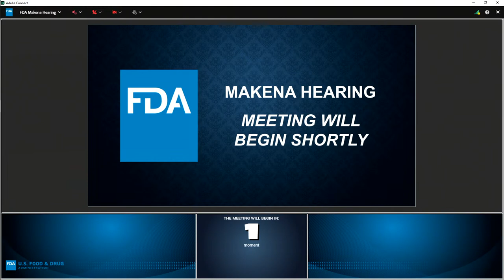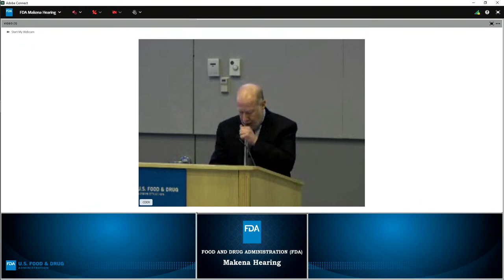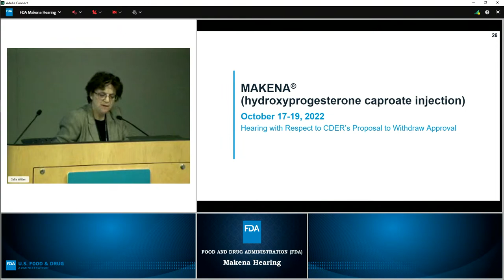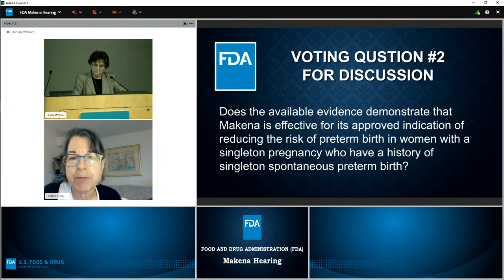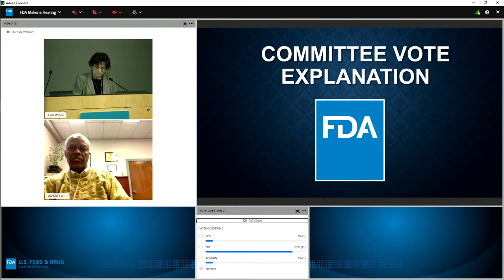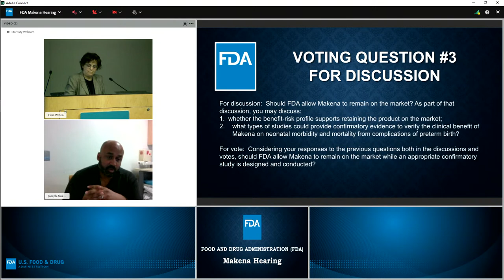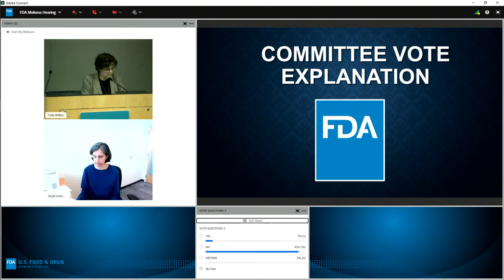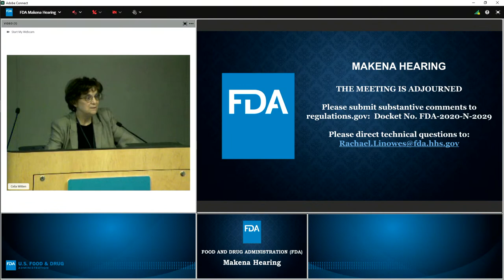Makena Hearing involving the Obstetrics, Reproductive, and Urologic Drugs Advisory Committee - Day 3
The Food and Drug Administration (FDA) has granted a hearing on the Center for Drug Evaluation and Research’s (CDER’s) proposal to withdraw approval of Makena (hydroxyprogesterone caproate injection, 250 milligrams (mg) per milliliter (mL), once weekly), new drug application (NDA) 021945, held by Covis Pharma Group/Covis Pharma GmbH (Covis).  This notice provides information and details regarding the hearing, including the time, date, and format of the hearing, as well as the questions to be posed to the advisory committee at the hearing.